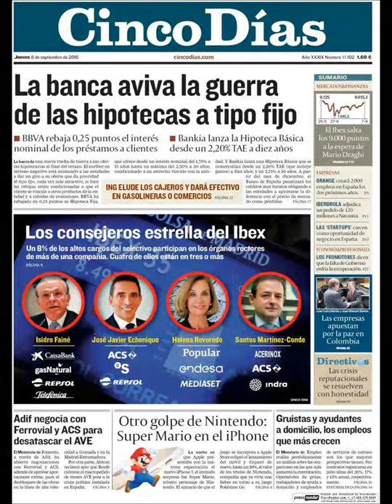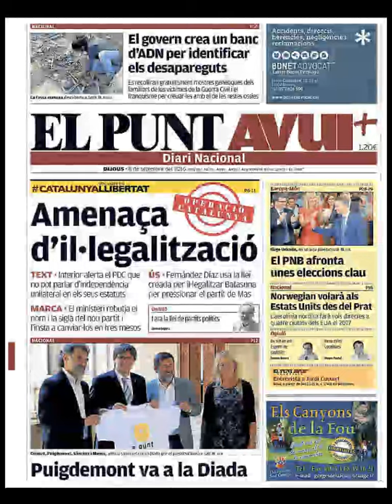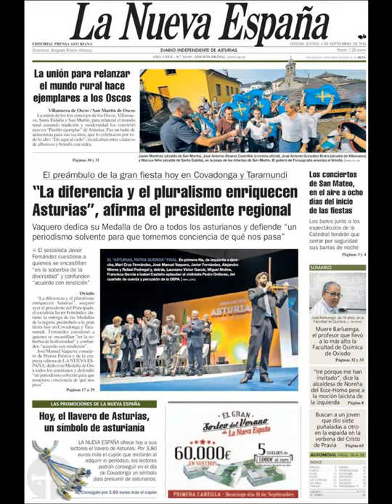Noticias Jueves 8 Septiembre 2016 Principales Titulares Portadas Diarios Periódicos España Spain